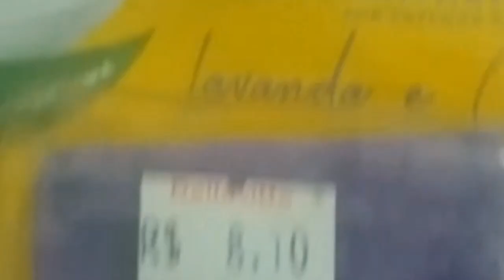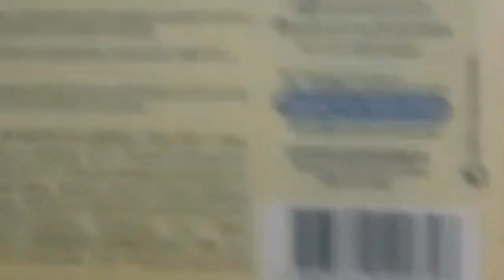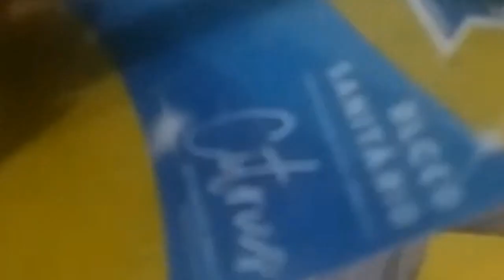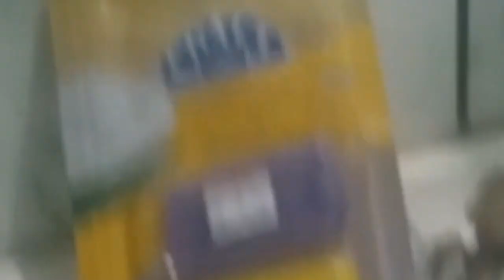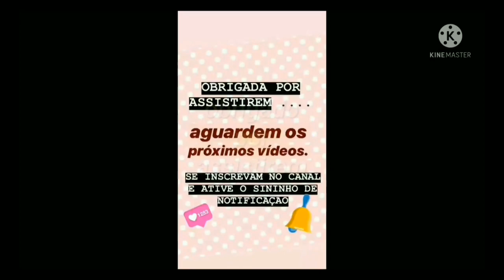bloco desinfetante de vaso sanitário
Olá pessoal hoje venho com mais uma resenha de difusor de cheiro no  canal tem mais alguns na playlist de produtos de limpeza vou deixar o link abaixo tem várias receitas vlogs artesanato e muito mais e agora estou fazendo vídeo  brechó online  vem  garimpar comigo  estarei postando sempre ativem o sininho de notificação para não perder nem um vídeo e se gostarem deixe seu like

playlist de produtos de limpeza

Vou estar postando 5 peças cada vez que fizer um vídeo
Vou deixar abaixo o link de outros brechós online

Se vcs quiserem faço sacolinha com   mais peças e quando vocês acharem que está bom eu mando pra vcs pelo correio

Frete por conta de vcs , mando o valor pelo ZAP porque depende do peso das peças escolhidas e do CEP do destino

As reservas vc que me mandar o ZAP e
Combinamos primeiro leva a peça

 Entre em contato para combinarmos o pagamento que será por PIX

Beijos e fuiiiiii 😘